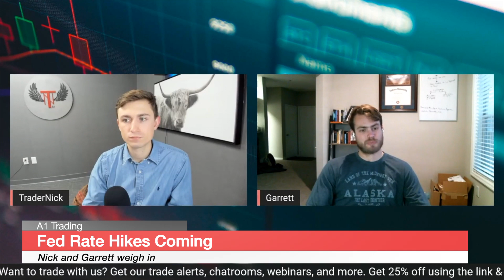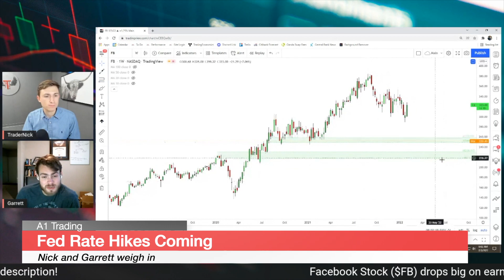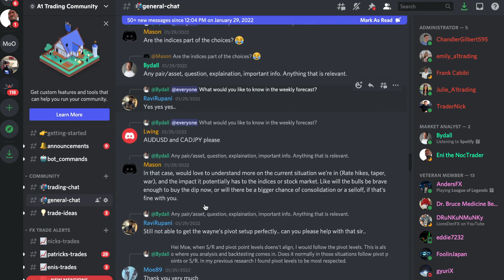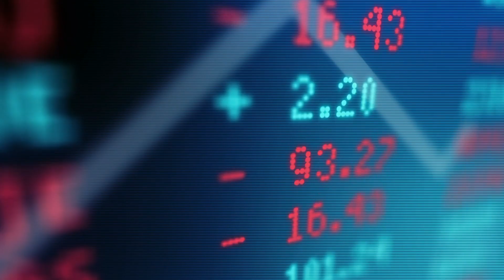Tech Stocks in Trouble: Will the Fed Crash the Stock Market? | Garrett Raab Weighs In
👉 Axi | Up to a 30% deposit bonus using our partnered link! Trade forex, stocks, indices, and gold -

HugosWay | Trade gold, FX, indices, and more. Accepts worldwide clients! -

🎁 Get our guides on fundamental analysis, backtesting, or trading psych

Please be aware of impersonators online: Nick (or any other A1 Trading Company employee) does not message people directly asking for payment. Please be aware of impersonators and do not send money to any account that is not listed on our website.